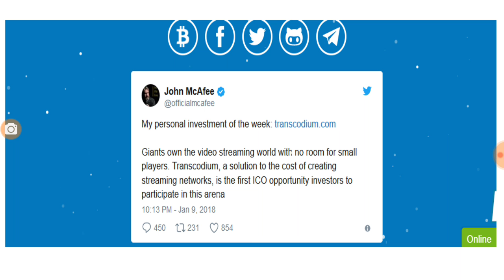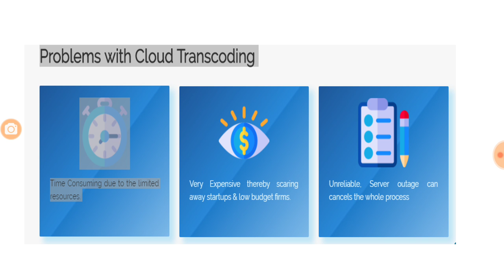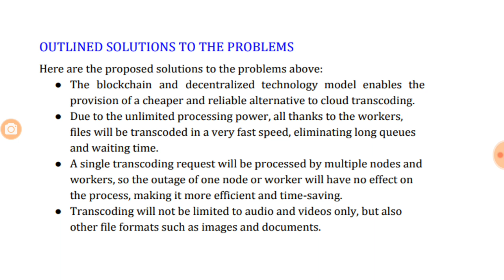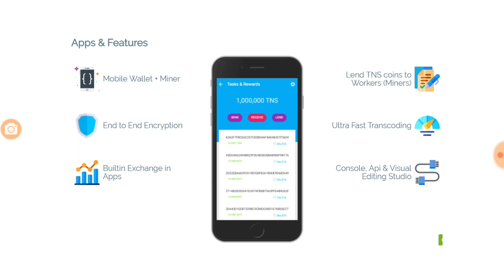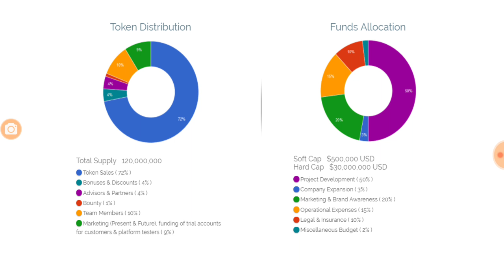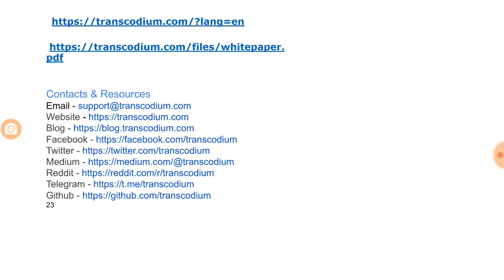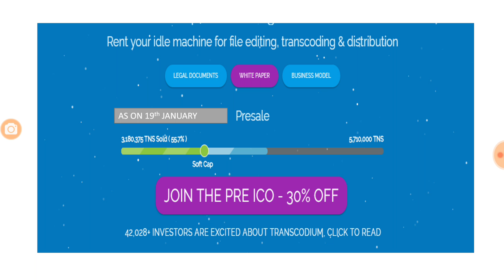ICO Review : Transcodium, best ICO of the week by McAfee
Transcodium is going to be the cheapest and most reliable transcoding service by use of idle processing power throughout the world. It uses blockchain to do decentralize transcoding of various videos which make it suitable for all types of devices.